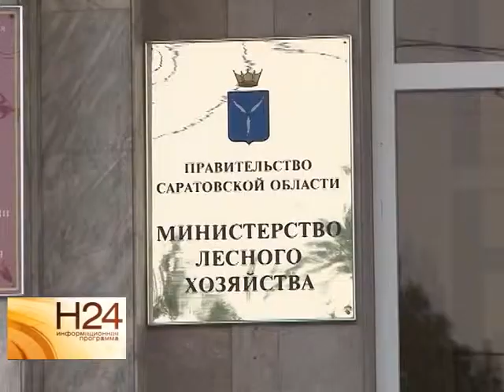13 уголовных дел завели на министерство природных ресурсов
13 уголовных дел заведено региональной прокуратурой на областное министерство природных ресурсов и экологии. По мнению надзорного органа, деятельность ведомства не отвечает требованиям федерального законодательства. Так, были выявлены факты незаконной вырубки леса. Сюжет вышел в эфир 1 августа.